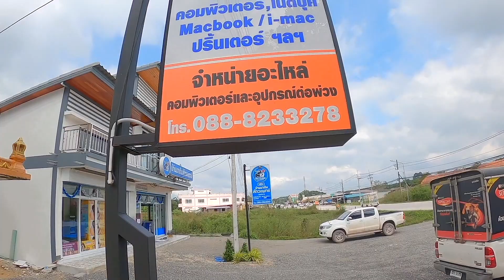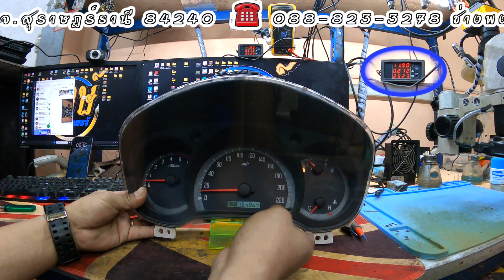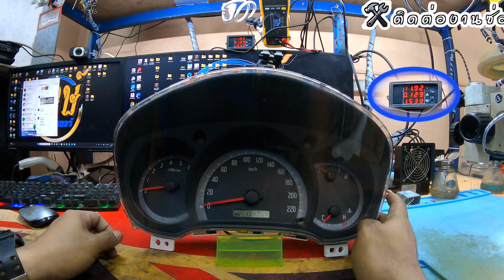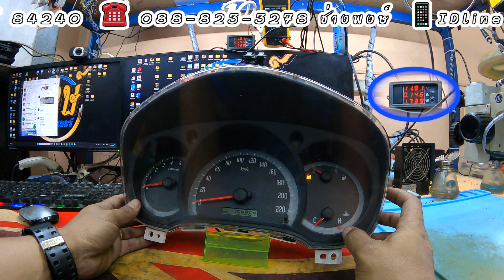ซ่อมเรือนไมล์ D Max เข็มใช้งานไม่ได้(K.ตาลตาล)By ช่างพงษ์